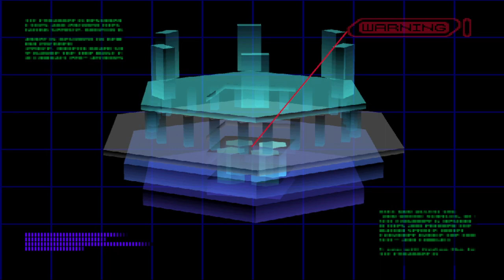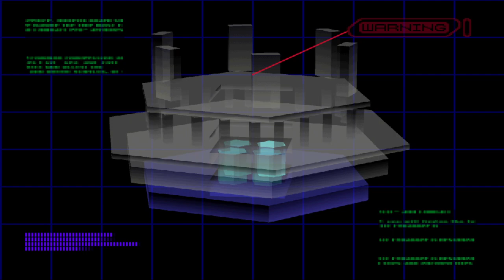Front Mission 3 Walkthrough: Alisa's Story #58 Ocean City Coastal Facility